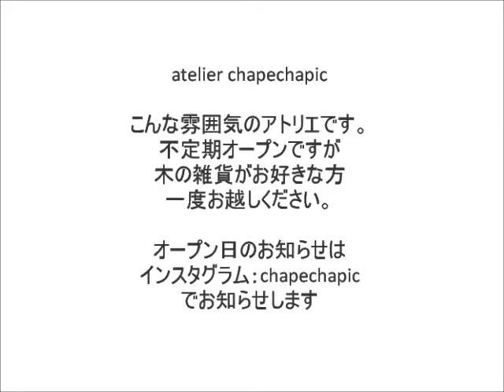大阪住之江区ハンドメイドの木とドライフラワーとガラスのアトリエ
大阪住之江区自宅ガレージを木とガラスとドライフラワーに囲まれたアトリエにしました。不定期で月に一度オープンしています。
オープンの日程が合わなくても、学習机のオーダーのご相談や、ウェルカムボードのご相談などご希望でしたら、一度メールを送ってください。